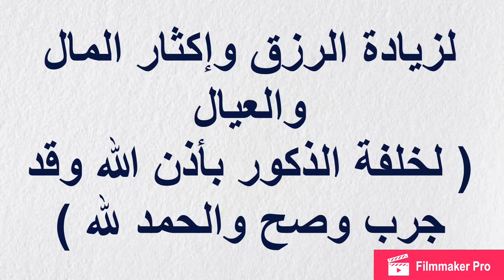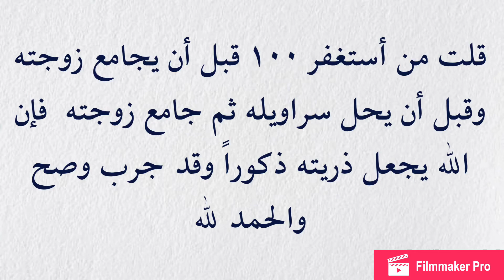لزيادة الرزق وإكثار المال والعيال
لزيادة الرزق والمال والعيال وخلفة الذكور فمن يعلمها لن يتكرها